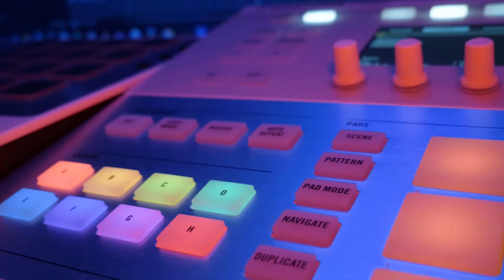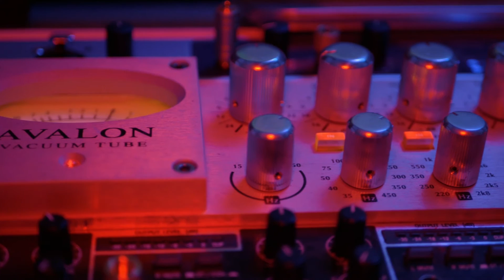FATTAH AMRAOUI-Sahr LYALI | سهر الليالي (REMIX) [Exclusive Music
OFFICIAL FATTAH AMRAOUI YOUTUBE CHANNEL(AP PRODUCTIONS)

Extra:

Extra:
Sahr Lyali CoveOf Cheb Hassni
Arrangement: Fattah Amraoui
Directed: Ouail El Amraoui
Mix & Mastering by Fattah Amraoui
Fotografie: RS RemliShots

ꜱɴᴀᴘᴄʜᴀᴛ: